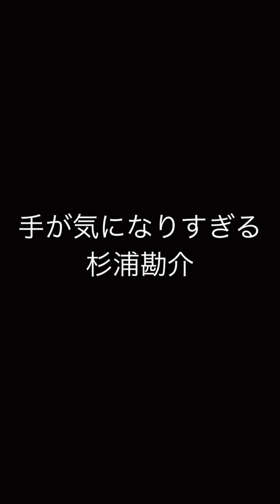麻雀プロものまねまとめ その2【村上淳/前田直哉/古川孝次/森山茂和/前原雄大/杉浦勘介】